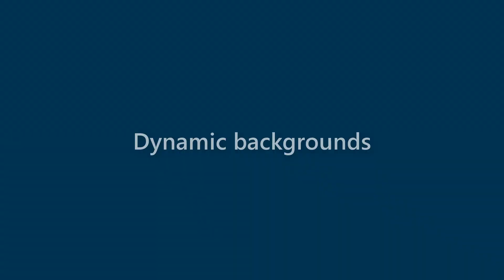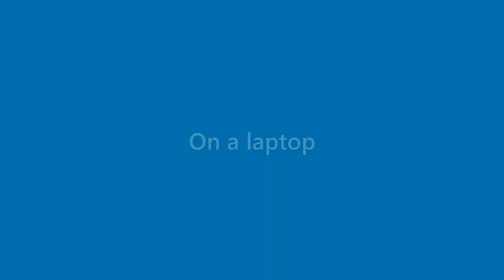Kerry Harris - appearance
Name Look - Kerry Harris - appearance. In this video we present "Kerry Harris" name look and feel in various scenarios.
This video will cover:
How does "Kerry Harris" look as a personal letterhead?
How does "Kerry Harris" look on a business card?
How does "Kerry Harris" look on a computer/laptop screen?
How does "Kerry Harris" look with different background colors?
How does "Kerry Harris" look with various fonts?